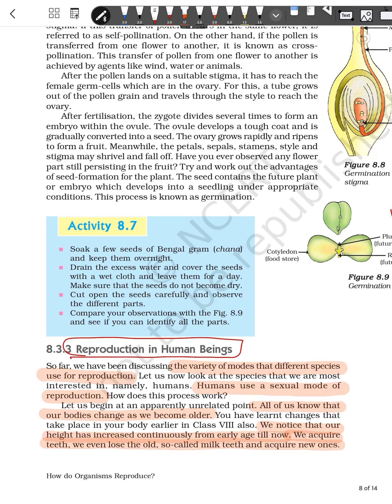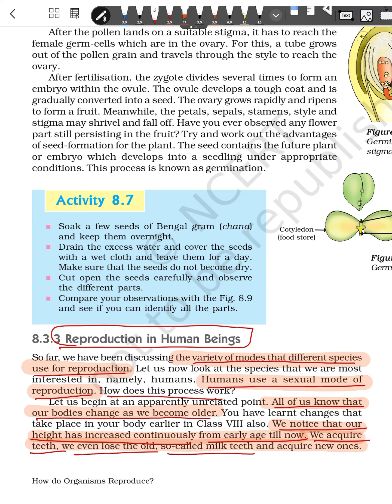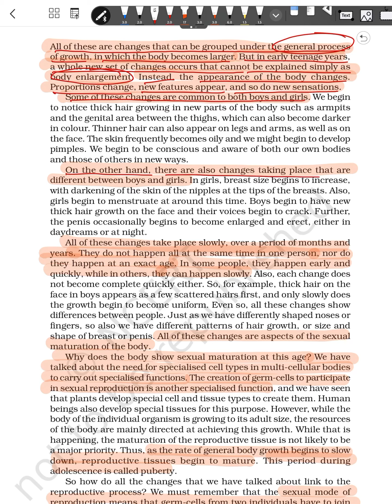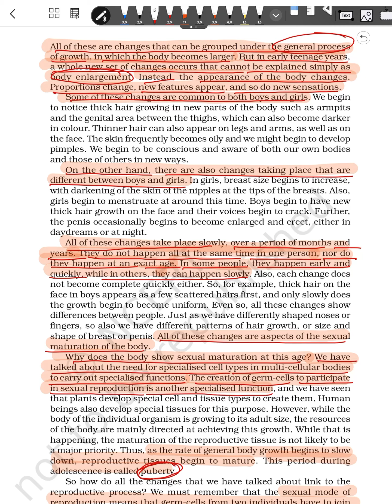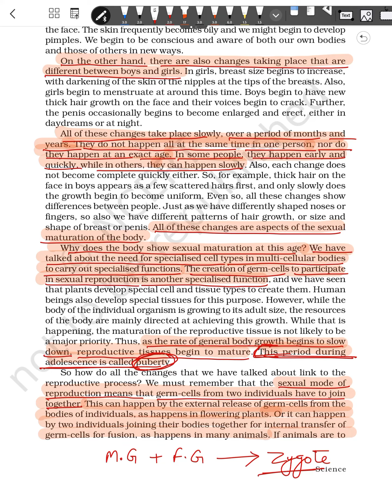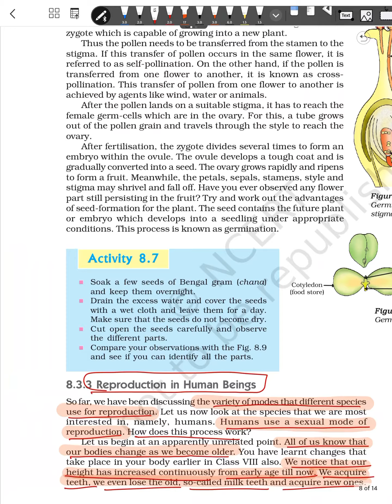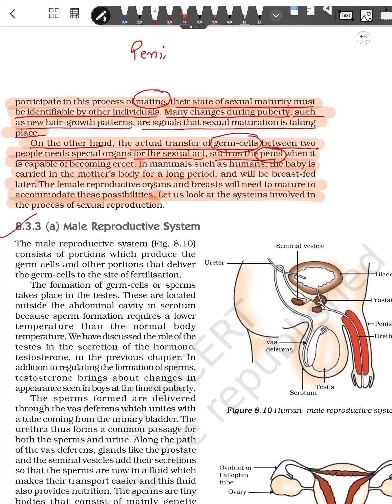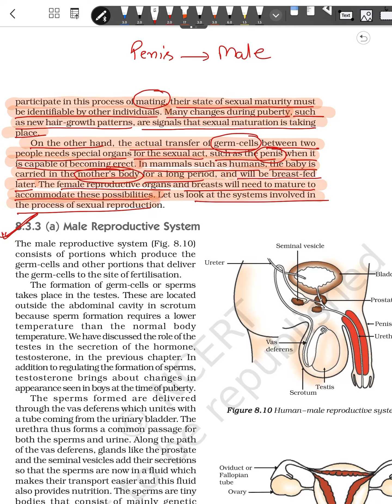Class 10th || Science || Reproduction in human beings (Introduction)||Ncert CBSE || Ajay Sir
Hello Everyone I am Ajay
I welcome all of you on my YouTube channel and here you will learn about reproduction in human beings introduction